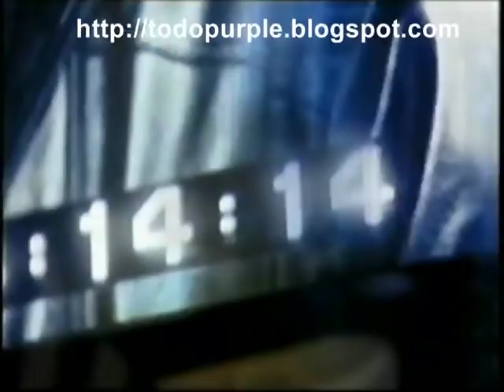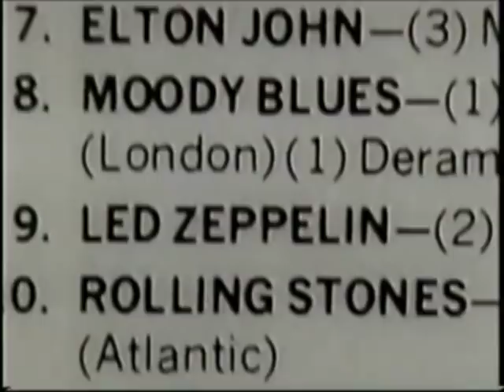Roger Glover - Made in Wales ( part. 1)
Roger Glover's Biography - Made in Wales part.1